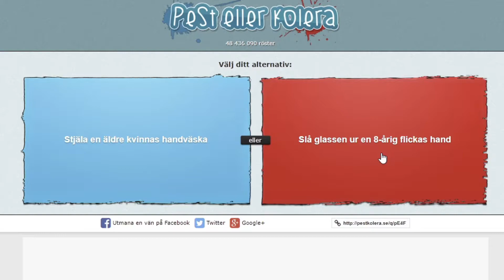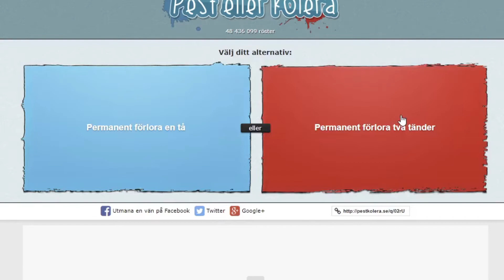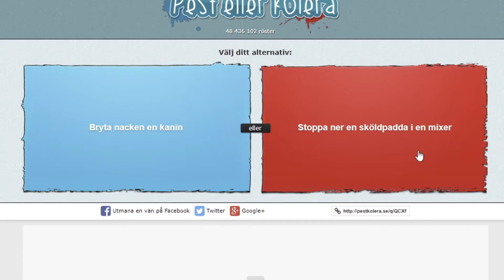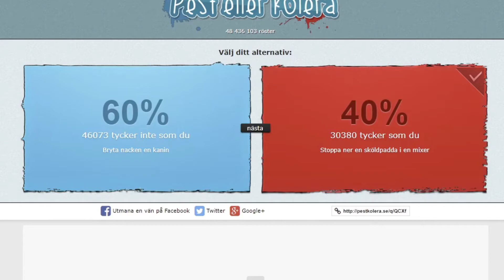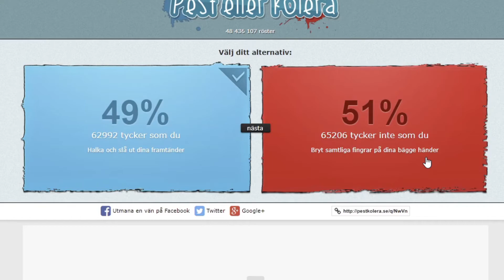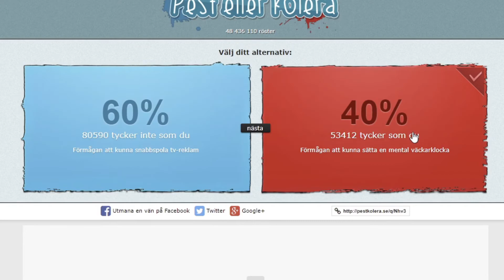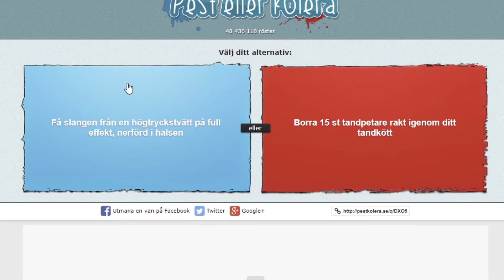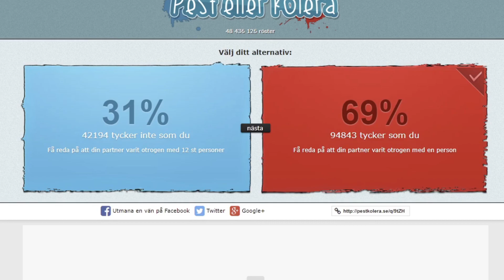Tack för 100 prenumeranter!!!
Tack också till Allsvenskan Productions för att jag har fått använda hans videos som bakgrund i mina

Igen Tack för 100 prenumeranter!!!